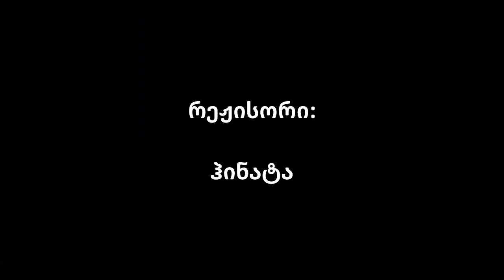როგორ შეხვდა თორი თავის შვილებს?!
შემდეგი ვიდეოდან უკვე სიხარულით ჩავამატებ თქვენ ფოტოებს ვისაც ჩვენი მერჩენდაიზი ექნება 😍❤️

ასევე მეგობრებო არ დაგავიწყდეთ გამოიწეროთ არხი და ვისაც სურვილი გაქვთ გამოგვყევით შემდეგ პლატფორმებზე:

ყველას მოთორილ დღეს გისურვებთ! 🐕